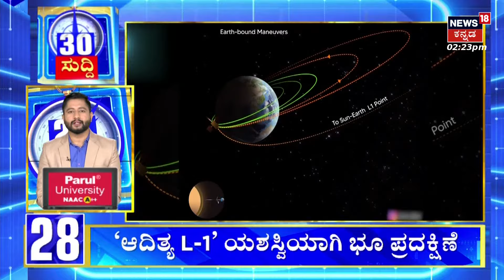Aditya l1 Mission Updates | ‘ಆದಿತ್ಯ L-1’ ಯಶಸ್ವಿಯಾಗಿ ಭೂ ಪ್ರದಕ್ಷಿಣೆ | ISRO | PM Modi | N18 V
Aditya l1 Mission Updates |ಇಸ್ರೋ ಸೂರ್ಯಯಾನ ನಿರೀಕ್ಷಿತ ಮಟ್ಟದಲ್ಲಿ ಸಾಗ್ತಿದೆ. ಆದಿತ್ಯ ಎಲ್‌‌-1 ಸ್ಯಾಟಲೈಟ್ ಭೂಮಿಯ 3 ಪ್ರದಕ್ಷಿಣೆ ಯಶಸ್ವಿಯಾಗಿ ನಡೆದಿದ್ದು, 296 ಕಿಮೀನಿಂದ 71,767 ಕಿಮೀ ದೂರದ ಕಕ್ಷೆಗೆ ಯಶಸ್ವಿಯಾಗಿ ನಿಯೋಜನೆಗೊಂಡಿದೆ.

News18 Kannada HD 24x7 LIVE | PM Modi | Cauvery Water Dispute | G20 Summit Delhi | Chandrayaan-3 Moon Mission | Karnataka Politics Development PM Modi | Sanatana Row | India Name Chanege Row | India to Bharat? | CM Siddaramaiah - DCM DK Shivakumar | Opposition Parties | ಕನ್ನಡ ನ್ಯೂಸ್ | Karnataka Politics | Kannada News Live

News18 Kannada Live | ನ್ಯೂಸ್ 18 ಕನ್ನಡ ಲೈವ್